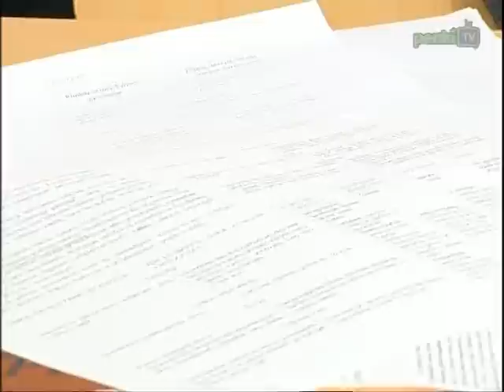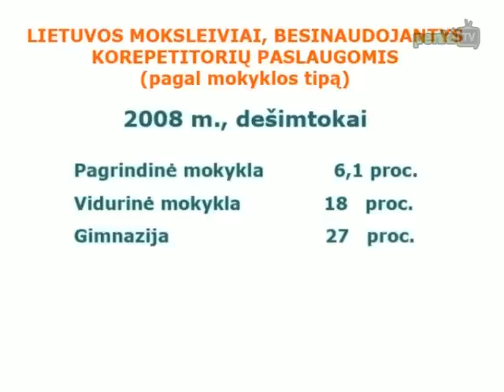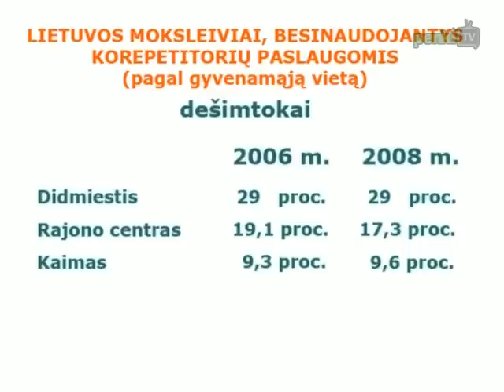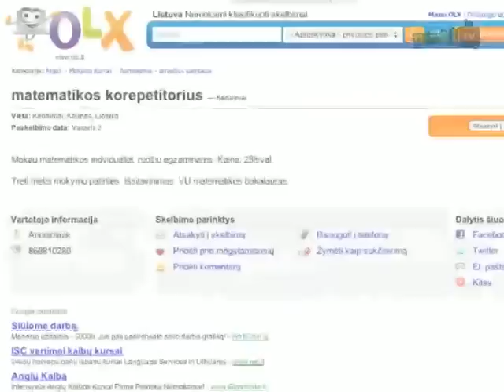PENKI TV tyrimas. Korepetitorius: atsiperkančios investicijos, poreikis ar mada?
Noras kuo geriau išlaikyti egzaminus - suprantamas. O paskutinės dienos mokyklos suole - ir paskutinė galimybė pasikartoti viską, ko išmokta per 12 metų. Bet kuo toliau, tuo daugiau moksleivių naudojasi korepetitorių paslaugomis. Ar tai netampa savotiška mada? O gal kas nors sąmoningai skatina mokinius ir jų tėvelius dirbti papildomai - t. y. atverti pinigines? V. Rimkevičienė: BŪNA MOKYTOJŲ, KURIE GĄSDINA VAIKUS EGZAMINAIS, IR KOREPETITORIAI TAMPA GELBĖJIMOSI RATU.